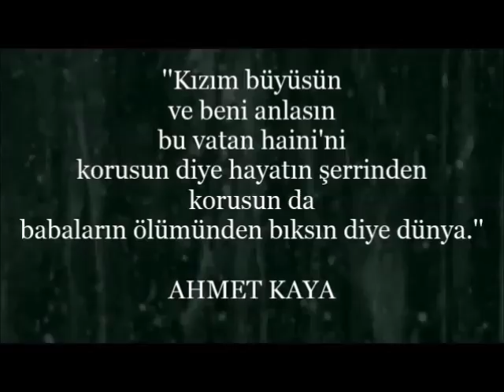Melis KAYA`dan ''Ağladıkça''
Melis KAYA: ''Ben doktor olacağım . Büyüyünce babamı muayene edeceğim. Kalp doktoru olacağım ..''